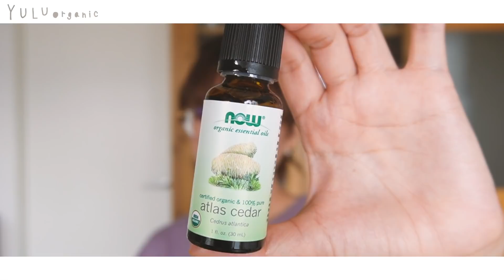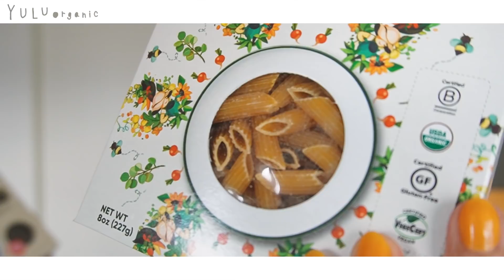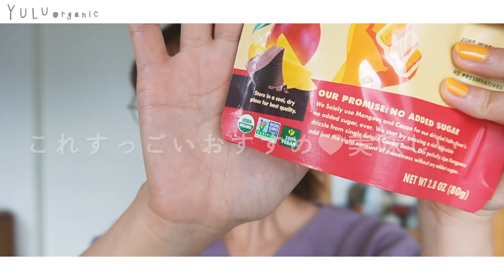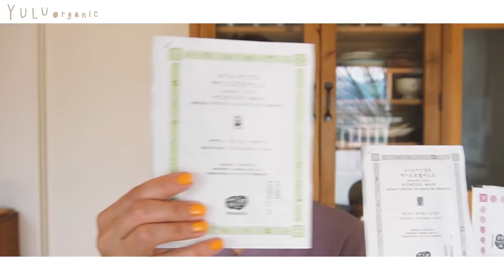【iHerb🌱】41歳アイハーブマニアが2箱たくさん買ってオススメがいっぱい！【アイハーブおすすめ購入品】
今回のアイハーブ購入品のリストはこちらです。

❤️中村香織さんの
ケイシー療法のうがい薬「アルカタイム」ご紹介のブログ記事

🌳パロサントやホワイトセージが
持続可能であるのか、実際現地で起こっていることを喚起している記事も貼っておきます。
（全文英語です。ブラウザの翻訳機能を使うと読めます。）

日本ではスマッジングに関するポジティブな情報に触れることの方が圧倒的に多いですが、
海外ではこういった懸念点も既に上がってきています。
私もオーストラリア在住のyoutuberのRiyoさん
に教えていただきました。

何を選んでどう使っていくのか...
個人個人の意識や姿勢が問われる時代になっているのを実感しています。
私も少しずつ知って学びながら一歩一歩...といったところなのですが、
前向きに取り組んでいきたいと思います🌍❤️

どなたでも割引が受けられるiHerbの紹介コードです。
必要な場合はどうぞ(*´︶`*)
紹介コード：GVP917